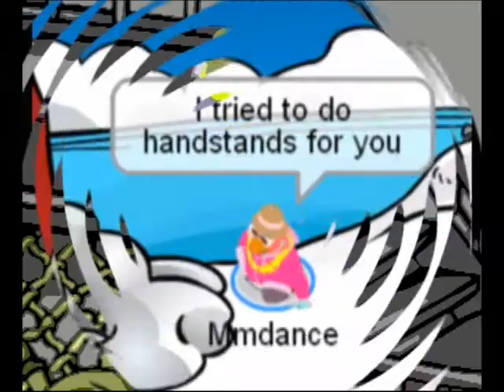Club Penguin Bruises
This is my first vid of 2009!

Requested by Zip (SHES NOT A BOY~ i needed a boy for a vid!)

Dedicated to Zip!